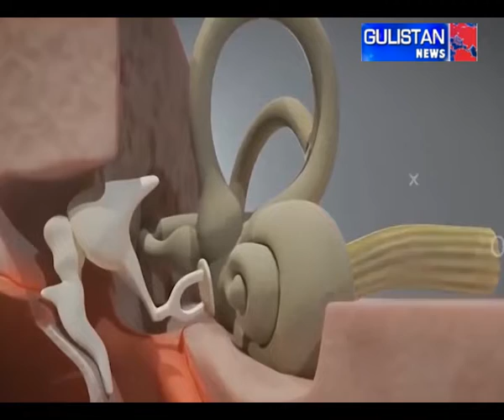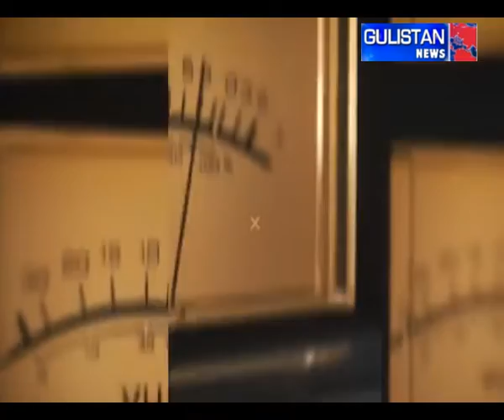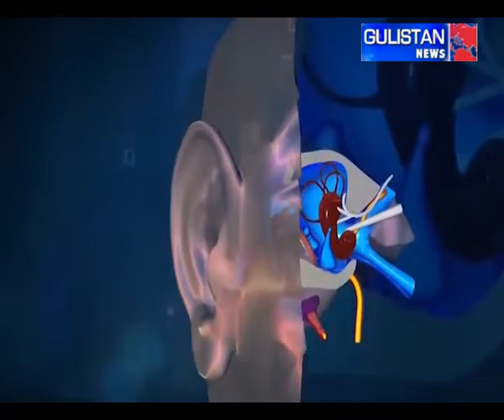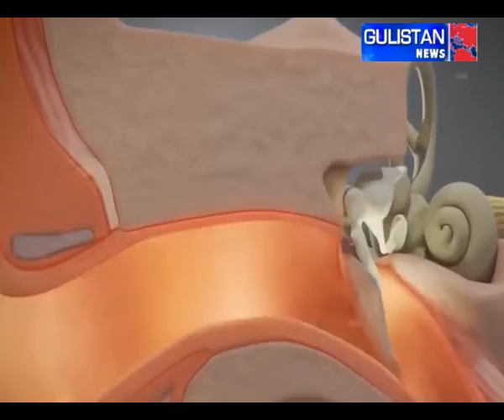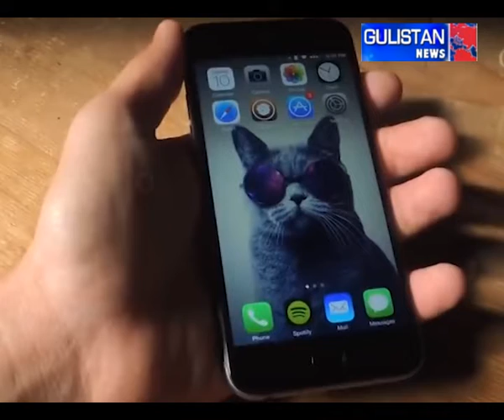Over 1 billion youngsters at hearing loss risk due to headphones: Report